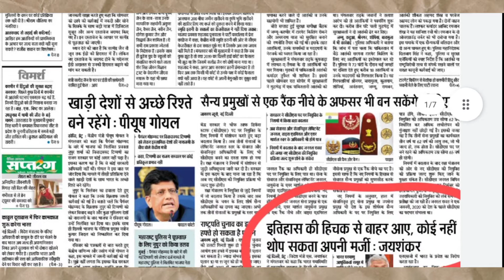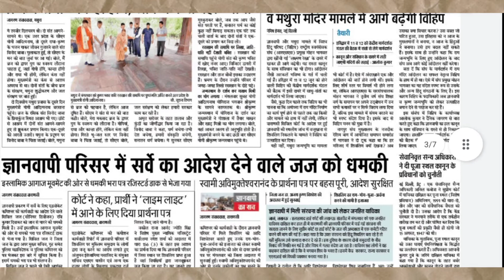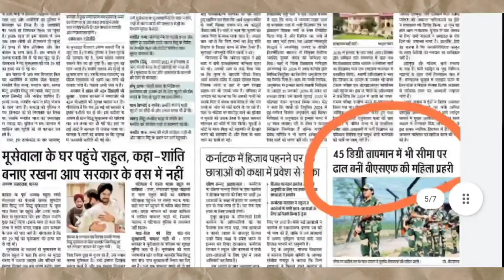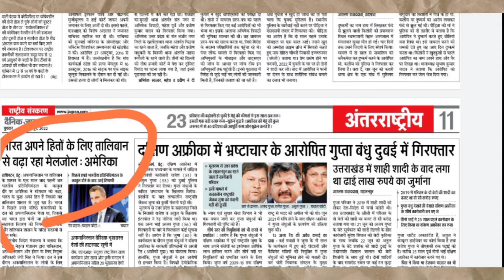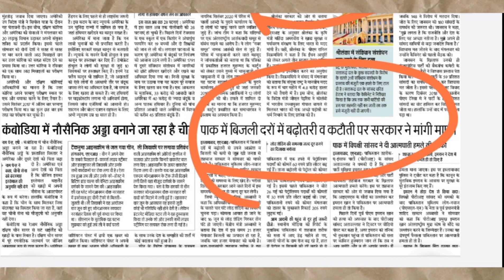8 June 2022 | दैनिक जागरण न्यूज़ पेपर/ई-पेपर | Dainik Jagran News Paper, @Suresh Digital Seva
8 June 2022 | दैनिक जागरण न्यूज़ पेपर/ई-पेपर | Dainik Jagran News Paper/e-paper | upsc bpsc @Suresh Digital Seva